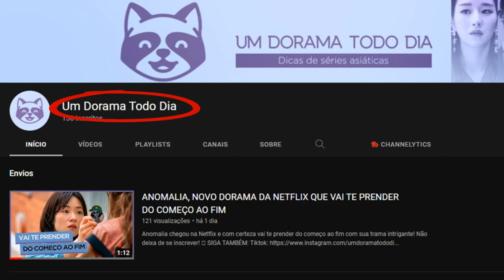POLICIAL FINGE QUE É CRIMINOSO PARA DESVENDAR ASSASSINATO EM SUSPENSE QUE CHEGOU NA NETFLIX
Se você gosta de filmes de suspense e drama e está procurando algo novo para ver hoje, nesse vídeo eu te apresento O Desconhecido, filme que vai te prender do início ao fim e está disponível na Netflix.